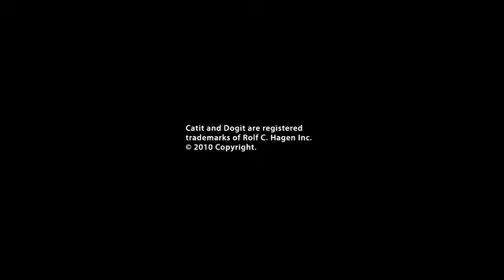DOGIT DESIGN ALFRESCO TRINKBRUNNEN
Verleihen Sie Ihrer Veranda, Ihrem Garten oder Ihrer Terrasse mit dem Dogit® Design Alfresco Trinkbrunnen für draußen für Hunde ein Gefühl der Ruhe und Entspannung. Im Frühling, Sommer und im Herbst sorgt der Trinkbrunnen für eine erfrischende Oase im Freien für Ihr durstiges Heimtier und erfüllt so das Bedürfnis Ihres Heimtieres nach einem kontinuierlichen Zugang zu frischem und sauberem Trinkwasser. Gleichzeitig ist er eine hübsche Dekoration in Ihrem Außenwohnbereich. Wenn die Temperaturen fallen, stellen Sie den Trinkbrunnen nach drinnen. Seine klaren Linien und seine zeitgenössische Form passen sich nahtlos in jede moderne Wohnungseinrichtung ein. Der Trinkbrunnen ist für eine bessere ergonomische Trinkposition erhöht und durch eine energieeffiziente LED-Lampe beleuchtet, damit Ihr Heimtier den Trinkbrunnen in der Nacht besser erkennen kann. Wenn Sie Ihr Heimtier dazu animieren, mehr Wasser zu trinken, tragen Sie dazu bei, eine gute Nierenfunktion zu gewährleisten.

Merkmale:
• Für den Gebrauch drinnen oder draußen geeignet
• Beleuchtet, damit die Tiere auch in der Nacht gut sehen können
• Erhöhtes Design: bietet eine komfortablere Trinkposition -- ideal für große Hunderassen, ältere Hunde oder Hunde mit Muskel- oder Gelenkproblemen
• Wasserzirkulation: Kühlt und reichert das Wasser mit Sauerstoff an; verhindert schales, abgestandenes Wasser
• Filterung über mehrere Ebenen: Fängt Schmutzpartikel, Futterreste, Haare und Sedimente auf; trägt zur Eliminierung von Wasserverunreinigungen bei
• Transformator -- für den Gebrauch im Freien zertifiziert: die wetterbeständige Verbindung ermöglicht den Gebrauch im Freien, bei Regen oder Sonnenschein
• Für mehrere Heimtiere geeignet; auch für Katzen geeignet
• Wasserkapazität: 10 Liter